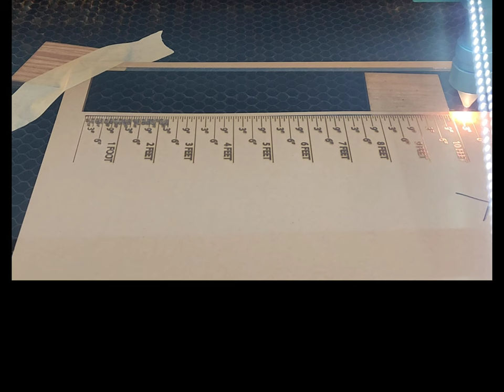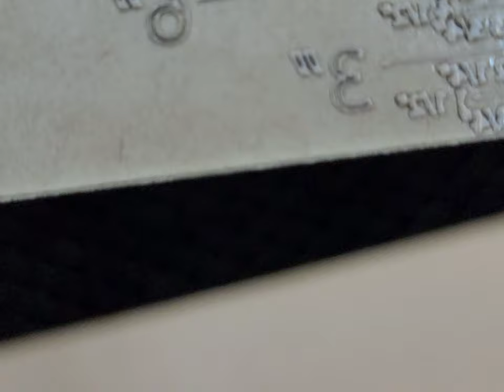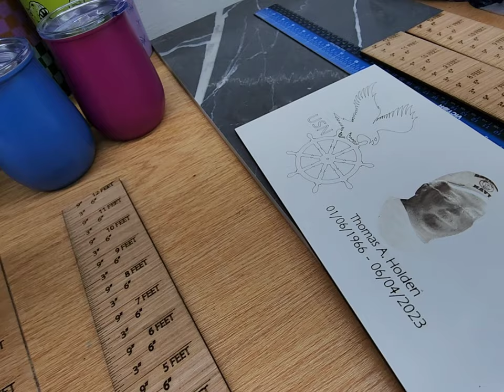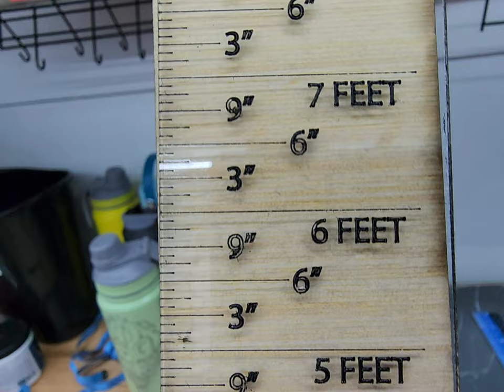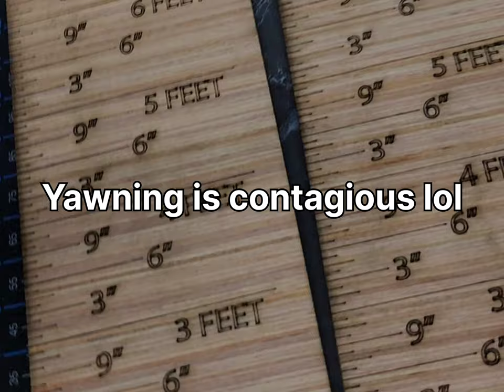Measuring made easy, 1:12 scale ruler-cast acrylic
This video will show you my 1:12 scale ruler.

This 1:12 scale ruler will take the guessing out of measuring and converting your 1:12 projects. This 12inch ruler will give you measurements starting at 3/4" (inch) and go to 12' (1:12 SCALE DOLLHOUSE FEET)

SOLD IN THE FOLLOWING TYPES OF MATERIAL:
1/8" MDF
WOOD
1/8" CAST ACRYLIC
NOTE: The cast acrylic ruler is completely clear and will need to be painted by the customer to change the number colors. Images are shown with black acrylic paint. Please watch video tutorial below to see how this is done)